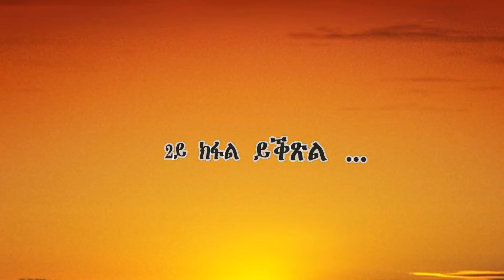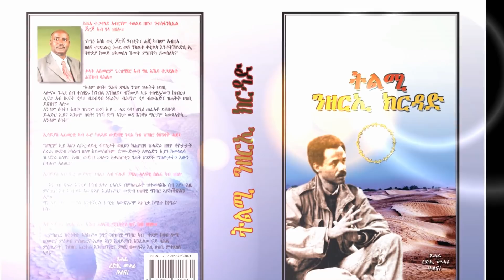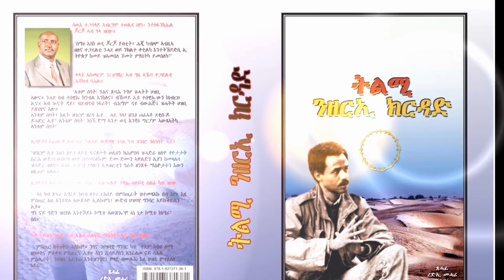AME - Redie Mehari /Alena/ ቃለ መጠይቕ ምስ ገዲም ተቓላሳይ ትኩእ ተስፋይ። 1ይ ክፋል፡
Alena Media Eritrea /AME/  ዝኸበርኩም ስድራቤት ኣለና፡ ኣብዚ ናይ ተሻሞ ዓመት 2020 ኣብ ሃገርና ኤርትራ ስርዓት ህግደፍ ኣብቂዑ ፍትሒ ንምንጋስ ተበጊስና ኣለና። ኣለና ሚድያ፣ ታሪኽ፡ ባህሊ፡ ፖለቲካዊ ኩነታት ሃገርናን ከባቢናን ምቕራብ ሕመረት ጉዳይና ኢዩ። ኣብዚ ዓመት'ዚ ክፍኣት ህግደፍን ጨካን ባህርያት ስርዓቱን መምስ ጭብጥታቱ ንህዝቢ ክንነግር ኢና። ዓይኒ ዘለዎ ይርአ፡ እዝኒ ዘለዎ ይስማዕ!
ዓወት ንህዝቢ ኤርትራ! AlenaMediaEritrea#Asmara Eritrean AME @AlenaMediaEritrea